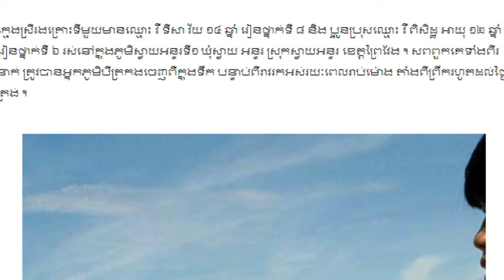រន្ធត់ចិត្ត! សម្រែកយំរបស់អ្នកម្ដាយ ឃើញកូនប្រុសស្រីស្លាប់ក្នុងថ្ងៃតែមួយ,Khmer Hot News, Mr. SC